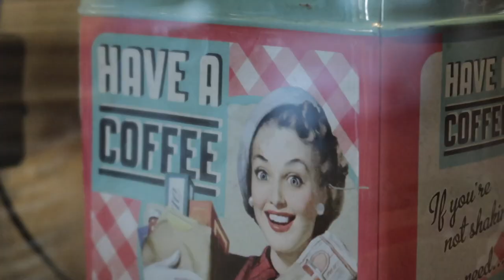Old Man Bingham Needs You To Get Off His Lawn - 2019.01.30 | FB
All my friends are getting married

Special thanks to Beng for agreeing to be interviewed for this project.